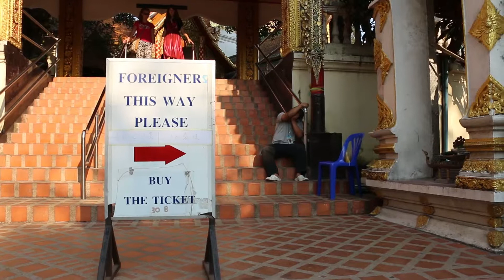Wat Phra That Doi Suthep, Chiang Mai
The temple complex of Wat Phra That Doi Suthep in Chiang Mai.  Make sure you get around to the back for the view of Chiang Mai.